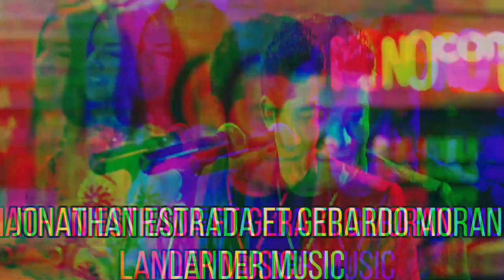EL NEGADO REMIX - JONATHAN ESTRADA FT GERARDO MORAN - DJ L@NDER ONE DESDE QUITO ECUADOR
Que Tal Mis Amigos De Youtube Ya Nuevamente AqUI Lander Music Productions Desde Quito Ecuador
Trae Un Nuevo Remix Exclusivo De La Cooporacion DJ Lander One Desde Quito Ecuador Una Buen Remix
Del Nuevo Tema De Youtuber Ecuatoriano y Comico Actriz Jonathan Estrada Trae Su Tema El Negado Acompañado COn El Mas Querido Gerardo Moran
Del Ecuador  Ya En El Canal De Lander Music Quito Ecuador Espero Le Guste SI Es

Si Quieres Los MejoreS Remix Y Mixes Del Momento Solo Llamanos O Escribenos Al 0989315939 o AL 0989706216
Realizamos Remix Y Mixes A Tu Gusto Jingles Spots Para Ti Dj Packs De Musica Ya Sea Remix o Normal
Tambien Formateamos y Reseteamos Tus Computadoras Y Laptops Te Dejamos Como Nueva Tambie Recuperamos
Archivos De Discos Duros Flash CDS Grabamos Pistas Musicales De Cualquier Ritmo Musical Para Futuros
Artistas Ecuatorianos GrabacioN Y Produccion Musical Arreglos Musicales Alquiler De CD Movil Ya Se Fuera

Todos Los Derechos Del Artista Y Empresas Musicales
Jonathan Estrada
Gerardo Moran
LxA Las Huecas